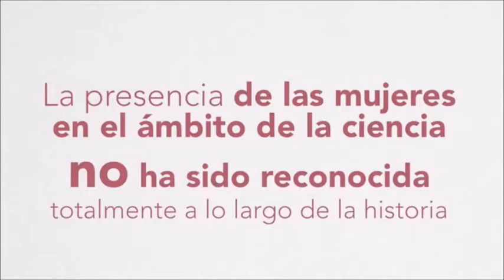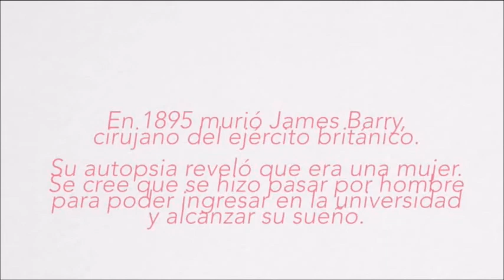CORTE MUJERES CIENTIFICAS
Recurso educativo